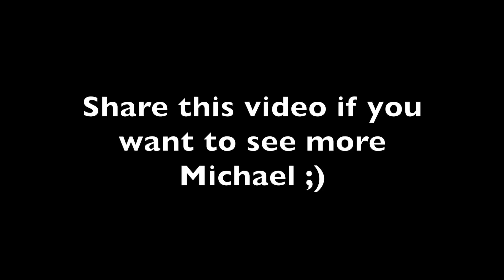Dark Souls 3 Hilarious Deaths! Part 2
Michael and I go through another Dark Souls 3 Hilarious Deaths adventure again in part 2 of this crazy series! We laugh, we cry, we die! Mostly death is involved. Yeah, lots of death.

Michael does a great job of explaining dark souls 3 lore and dark souls 3 cutscenes (as well as the dark souls 3 trailer). This is dark souls funny moments and dark souls 3 hilarious deaths - no doubt about it!

SNAPCHAT! TheRealZMcQueen

Send Z McQueen games/apps or video ideas you'd like to see!

Dark souls 3 funny moments and dark souls 3 gameplay here, nothing more, nothing less. Let us know if you enjoy the editing of this video, trying some different editing techniques and would like an opinion!
We had so much fun making this dark souls 3 hilarious deaths video together as well as dark souls compilation in general!
Do you want a funny dark souls compilation??? Just the best parts of dark souls 3 or something?? LET US KNOW!